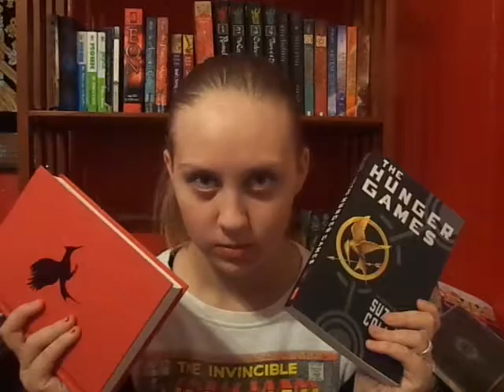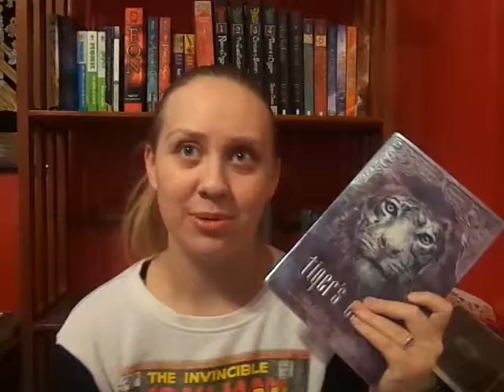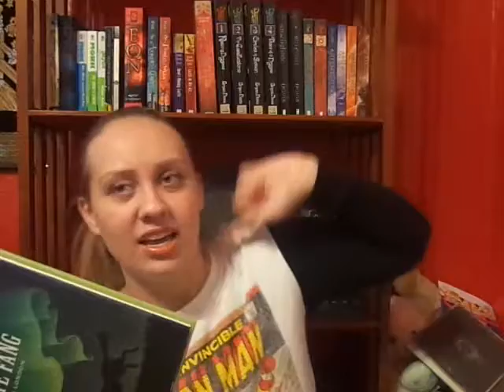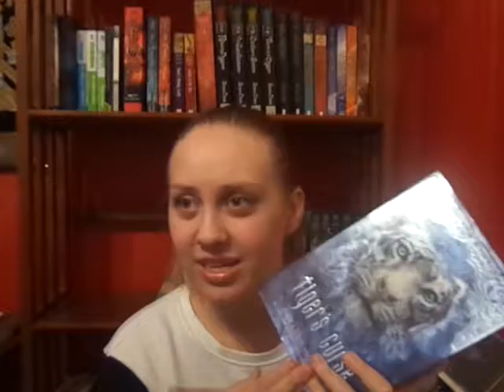Grinch Book Tag!!- Katie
Lets have some fun ragging on books shall we?